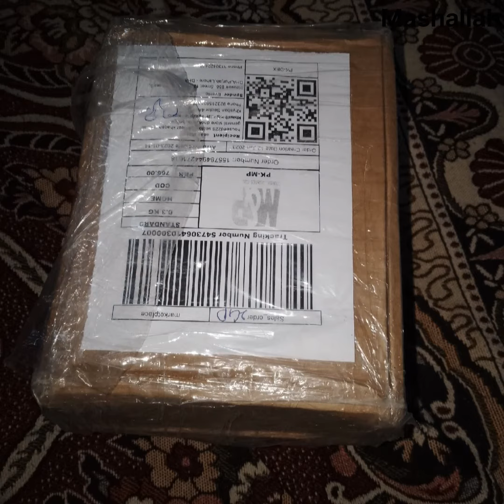online watch order kr li.